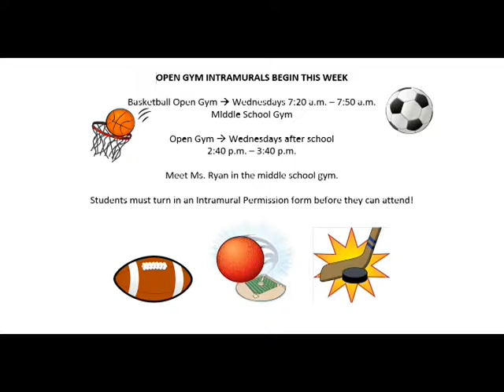September 10, 2019